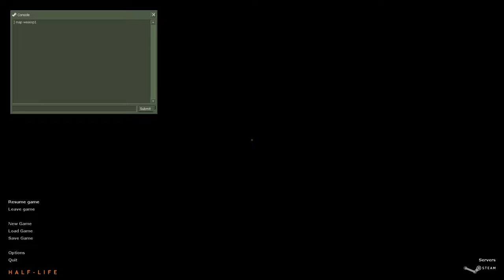Beginnings | Singleplayer Half-Life Map Series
The map is an unfinished demo, hence the sudden non-ending